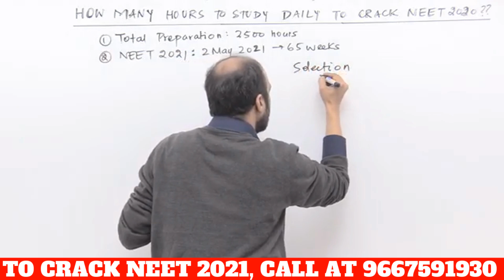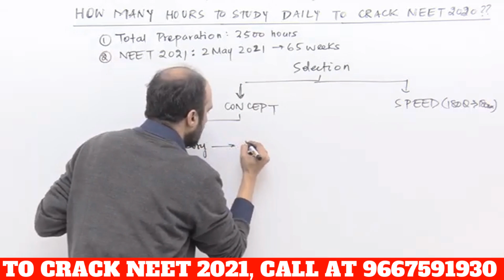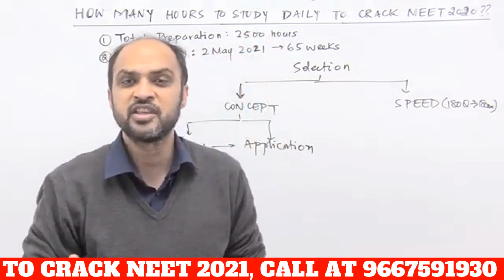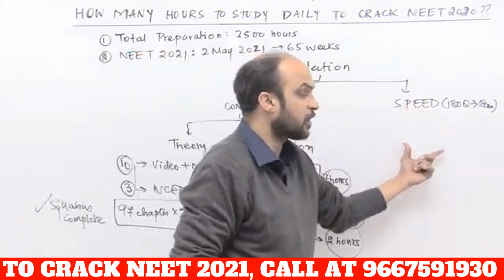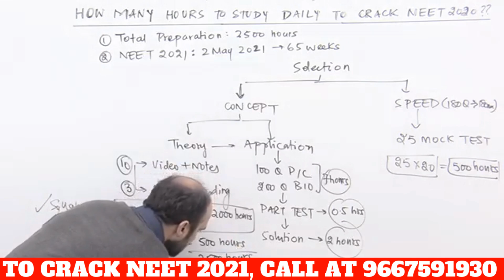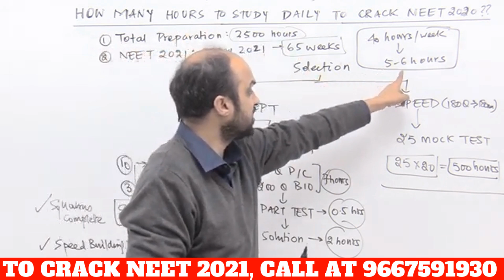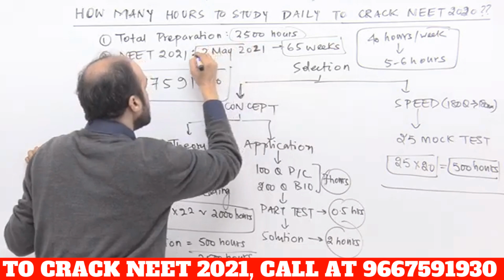SECRET OF 2500 Hours to CRACK NEET 2021 in First Attempt - Motivation Direction Tips Tricks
Call Kapil sir at 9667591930 to get guidance on HOW to CRACK NEET 2021 & 2022.
You can watch trial course of NEETprep Video Course from the We have kept videos of 10 chapters completely free out of 97 chapters in NEET syllabus.